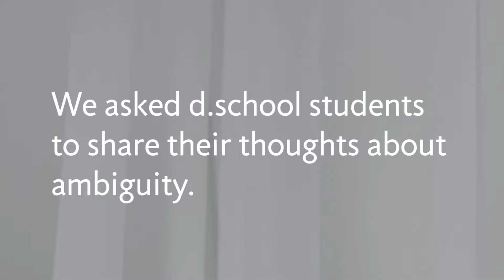Navigating Ambiguity | feat. students from the Stanford d.school